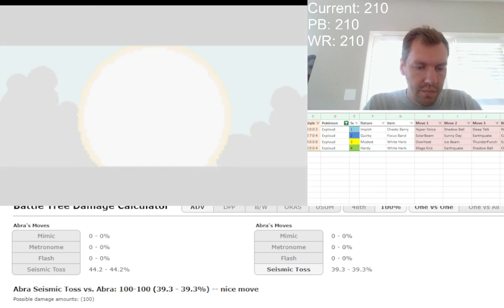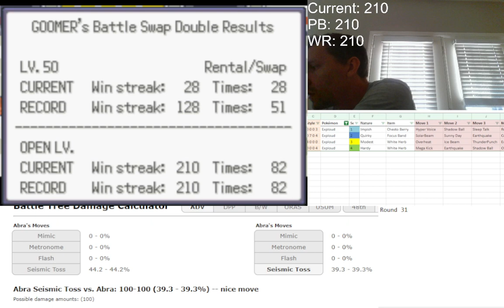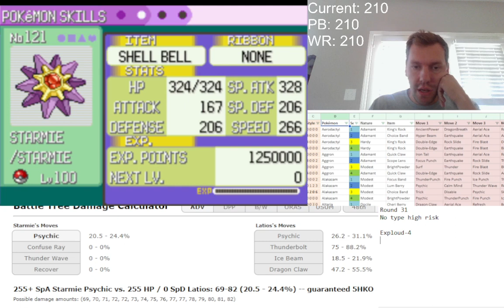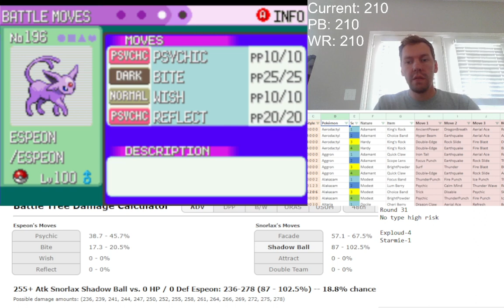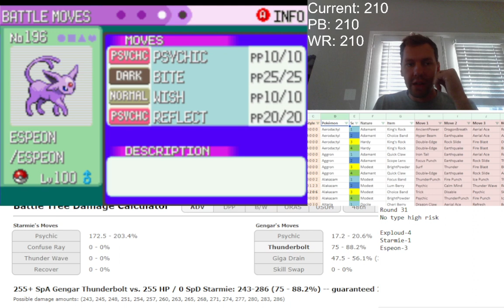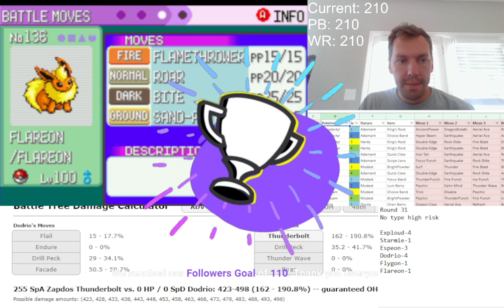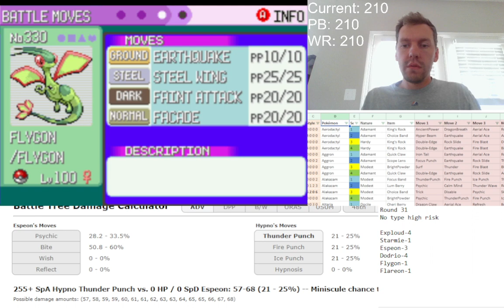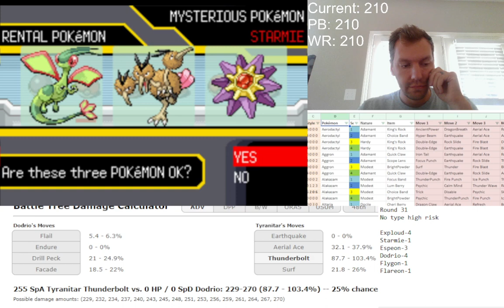Emerald OL Doubles Battle Factory Round 31 (200 run)